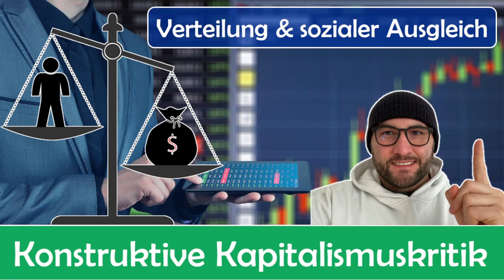Konstruktive Kapitalismuskritik. Verteilung und sozialer Ausgleich in Deutschland.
Konstruktive Kapitalismuskritik. Wie kommen wir hin zu einer humanen & gerechteren Gesellschaft?

Auszug Text:

Kapitalismus oder in Deutschland bekannt als soziale Marktwirtschaft, ist, gemessen an allen Systemen vorher, dass beste gesellschaftliche System, was die Entwicklung der Menschheit mit sich brachte. Es gewährt relativ große Freiheiten, Grundrechte, Möglichkeiten & Chancen der Selbstverwirklichung, den Rechtsstaat, demokratische Prozesse, Innovation, Fortschritt und ein Minimum an Wohlstand & Solidarität. Es ist das aktuell Beste oder anders formuliert, dass am wenigsten schlechteste System, das wir haben und das wir kennen. Es ist der aktuelle Zustand der Gesellschaft mit allen Vor- und Nachteilen. Dennoch weißt der Kapitalismus eine gewisse soziale bzw. gesellschaftliche Ungleichheit auf und es stellt sich Frage, geht es nicht noch besser und wie kommen wir hin zu einer noch gerechteren und humaneren Gesellschaft. Dies gilt nicht nur für Deutschland, sondern für die ganze Welt. Nicht erst seit der Corona-Situation geht die Schere in der Gesellschaft auseinander. Es gibt viel zu tun, viel Luft nach oben und wir sollten uns bei aller Bequemlichkeit und Ablenkung, die der Kapitalismus so mit sich bringt, mit dem Status Quo nicht zufriedengeben und unseren Beitrag für ein besseres System leisten. Konstruktive Vorschläge im Sinne einer gerechteren, freieren Gesellschaft und im Hinblick auf mehr sozialen Ausgleich, sind mehr als nur angemessen, wenn man über die folgenden Fakten ideologiefrei nachdenkt und wenn man sich die Fragen stellt, könnte es mich auch treffen?

Ungleichheit, Vermögensverteilung, damit verbundene Bildungs- und Entwicklungschancen, Befriedigung der Grundbedürfnisse, Inflation und die Auswirkungen auf die jeweiligen Individuen, die Schere zwischen armen und reichen Menschen, die damit verbundenen Möglichkeiten, Chancen und Risiken der einzelnen Personen, sind weiterhin sehr relevante gesellschaftliche Themen und haben gerade im Zusammenhang mit Corona und der Inflation eine noch höhere Relevanz. Was wir auf kurze und lange Sicht brauchen und was mögliche Lösungen sein könnten, um für mehr Ausgleich zu sorgen.